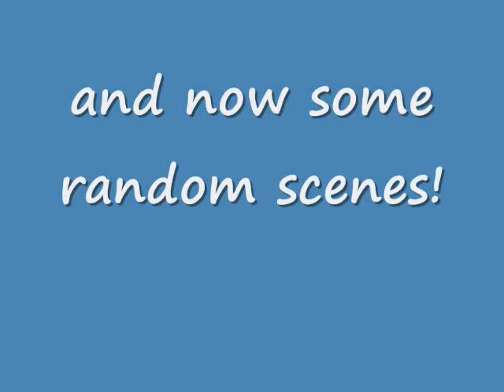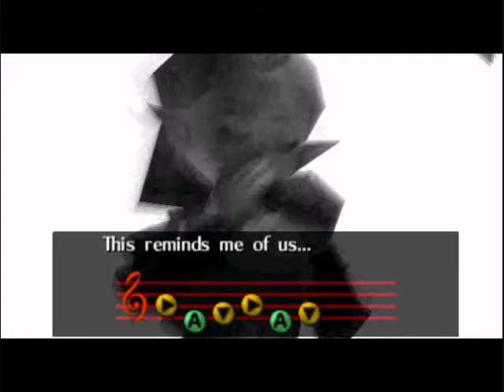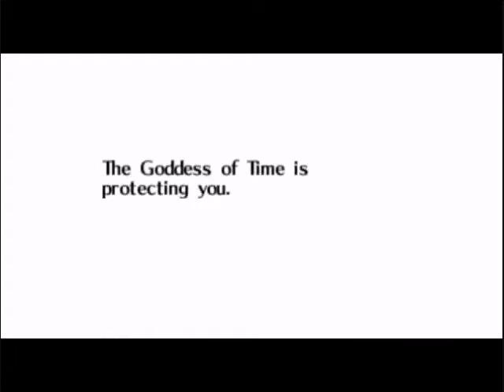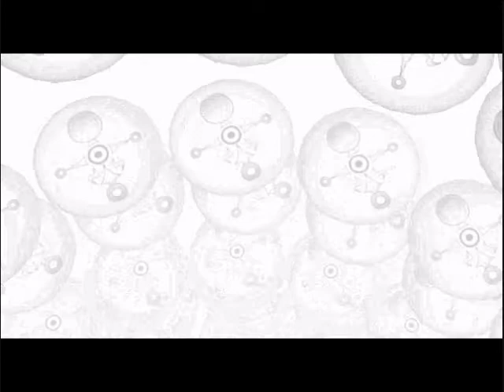Majoras Mask [Part 5] - The End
WARNING - THIS PART CONTAINS MAJOR WINDOWS VISTA SPEED UP IF YOU DONT LIKE SUCH THINGS THEN YOU SHOULD NOT WATCH THIS PART OR YOU SHOULD

The end of time as we know it...

Lets hope I save us all...